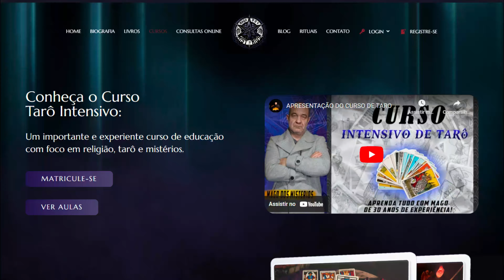NENHUMA ENTIDADE É IGUAL! SAIBA AS DIFERENÇA ENTRE ELAS AGORA! CONTATO +555198126-2208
ATRAVÉS DESSE VIDEO ESTAREI EXPLICANDO SOBRE : NENHUMA ENTIDADE É IGUAL! SAIBA AS DIFERENÇA ENTRE ELAS AGORA!RESPONDENDO E TIRANDO DUVIDAS SOBRE!

SE CASO FICOU COM ALGUMA DUVIDA DEIXE NOS COMENTÁRIOS, POIS SEU COMENTÁRIO PODE SER TEMA DO PRÓXIMO VIDEO!

ESTÁ PRECISANDO DE ALGUMA AJUDA ESPIRITUAL?
PRECISA DE ALGUM TRABALHO OU APENAS UMA CONSULTA?
QUER APRENDER JOGAR TARO OU TARO CIGANO?
QUER APRENDER FAZER DINHEIRO COM TARO?
QUER VER RITUAIS DE ALTA E BAIXA MAGIA E MUITO MAIS?
ENTRE EM NOSSO SITE E TODAS PERGUNTAS ACIMA SERÃO RESPONDIDAS!

TAGS IGNOREM!